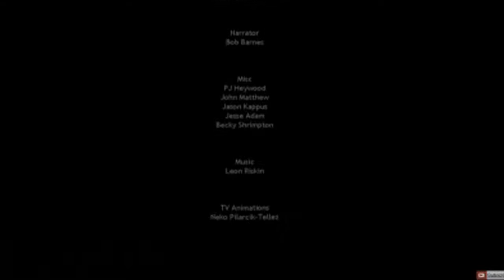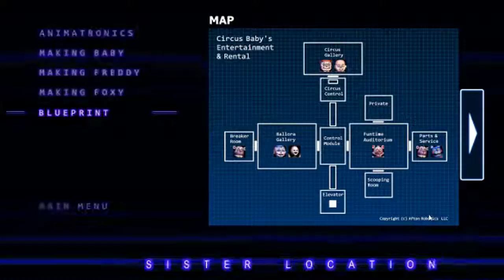FNAF Sister Location Night-5 REAL ENDING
GLLLIIIITTTCCCCCCCHHHHHHHH BLLLEAEAEAEAEHHH!